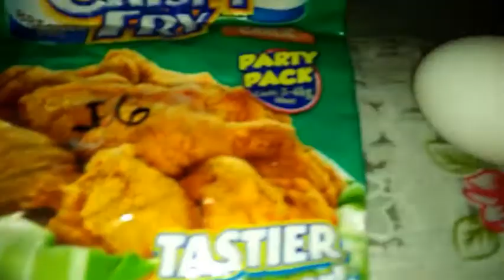Fried Pork||Itlog at Crispy Fry Sarap na, Must try